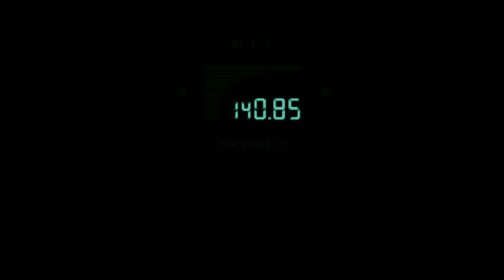[Vinesauce] Vinny - Metal Gear Solid (part 3)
Vinny streams Metal Gear Solid for PS1 live on Vinesauce!
Twitch Livestream of Metal Gear Solid! This is a video game for PlayStation, the stream was recorded/edited by Vappyvap (Vappyvap88).